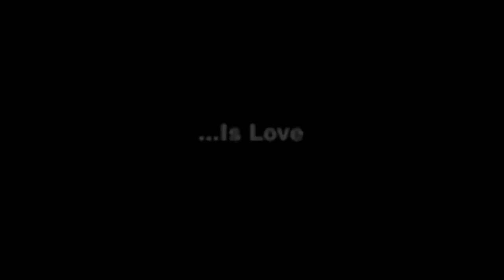Bigelow Romeo and Juliet Production Preview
Trailer for the November 4th and 5th 2010 performances of William Shakespeare's Romeo and Juliet...